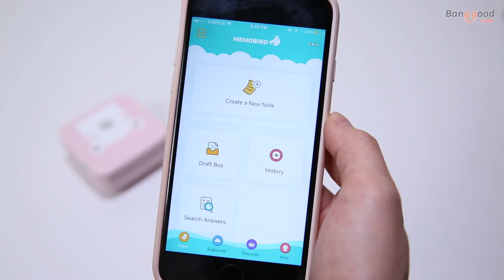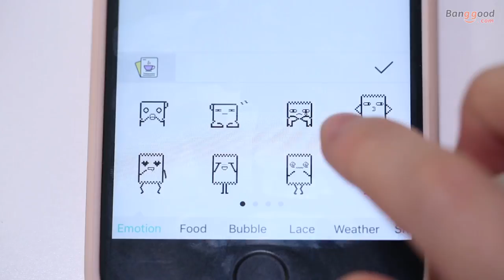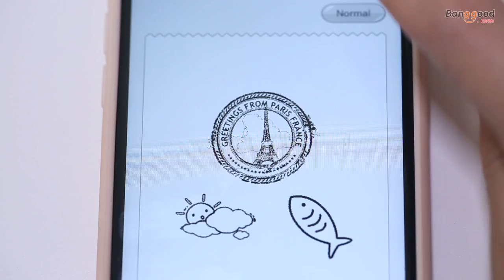MEMOBIRD GT1 Pocket Thermal Wireless Printer for smartPhone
Description
To do list, memo, record, message, print photo, friend sharing
Small in size,light weight,reliable performance,simple to connect, easy to use
Bluetooth 4.0 connection, the phone connects to the cloud for printing through the App
The user see all the content information on the phone screen can be print instantly
900mAh rechargeable lithium-ion battery, continuously working for 24 hours, 1.5 hours charging time and 5-6 days standby time